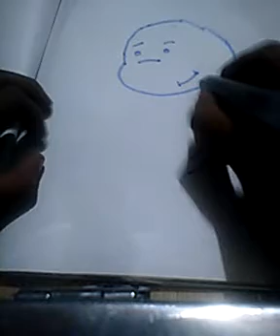Aaj ham sikhayengay dinosaus ka artist banaya